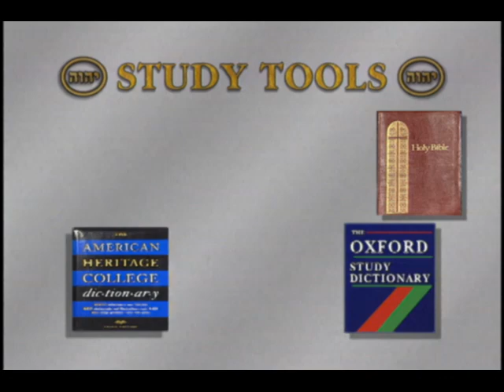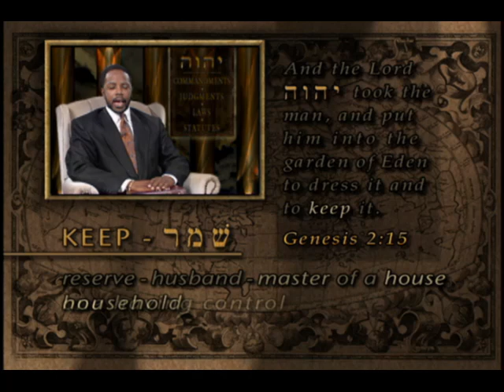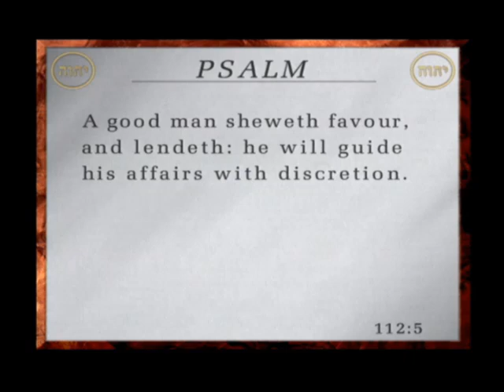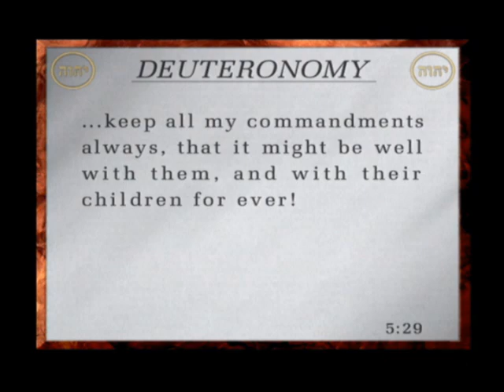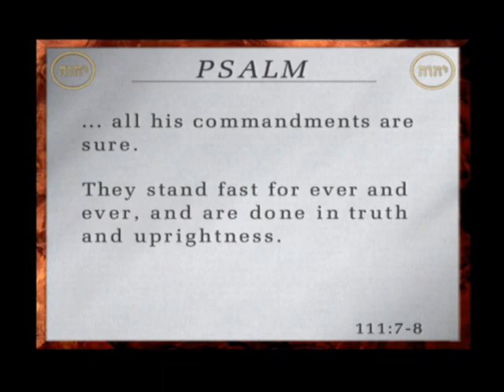The University of Yahweh Pt.218